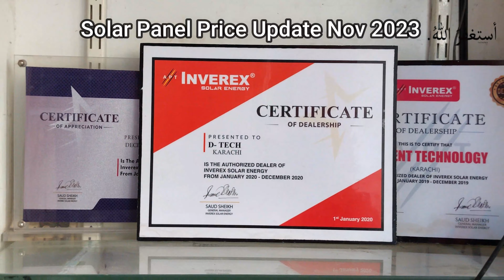Solar Panel Price Today| Solar Panel Project| Dc Solar System| Solar Panel For Home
In this video i told u a current price of solar panels in pakistan |Solar Panel Price Today| Solar Panel Project| Dc Solar System| Solar System| Solar Panel For Home
solar panel rate today
solar price today in pakistan
solar inverter price update

Sfx makeup tutorial| Sfx gunshot wound| Sfx Bald Cap| Transform getup kaise banaen| Bald Head Makeup

lowcostsolarsystemforhome
lowbudgetsolarsystemforhome
lowbudgetsolarsystem
lowbudgetsolarsetup
sastasolarsystem
solarsystemkarachi
sabsesastasolarsystem
cheapsolarsystemforhome
sabsesastasolarsystem
sastasolarsysteminkarachi
sastasolarsystem
sastasolar
solarsystemkarachi
solarsystemlaganekatarika
solarsystemforhomeelectricity
cheapsolarsysteminpakistan
solarsysteminurdu
solarsystem
solarsystemvideo
solarsystemproject
solarsystemlaganekatarika
solarsysteminurdu
solarsysteminstallationforhome
solarsysteminpakistan
solarsysteminkarachi
solarsystemforhome
dcsolarsystemwiring
dcsolarsystemforhome
dcsolarsystemcalculation
dcsolarsystem
solar
solarpanelsforhome
solarpanels
offgridsolarpowersystem
offgridpower
powerinverter
offcabinsolarpowersystem
400wattsolarpanelsystem
600wattsolarsystem
500wattsolarpanel
solarsystem
homesolarpanels
howdosolarpanelswork
solarpanelinstallation
solarpowersystemforhome
howtoinstallsolarpanelsathome
solarpanelsforbeginners
bestsolarpanels2023
solarinstallation
solarpanelsforbeginners
solarpanelsforhome
offgridpower
powerinverter
solarpanelprice
solarpanelpriceinpakistan

Asalaam O Alykum Friend
I am Amir Usmani Wellcome to my Youtube Channel infoamirkesath
Here you can watch all types of  Market vlogs, travel places and Food Review.
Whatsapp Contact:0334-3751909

Thanks For your positive Support.
Amir Usmani